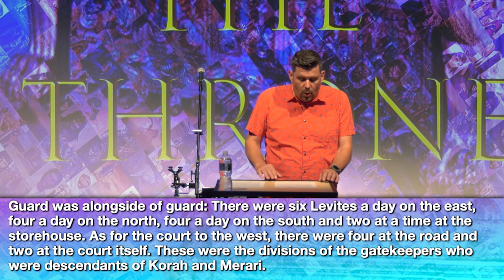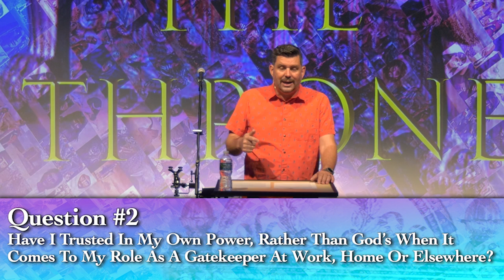06/26/22 | The Throne